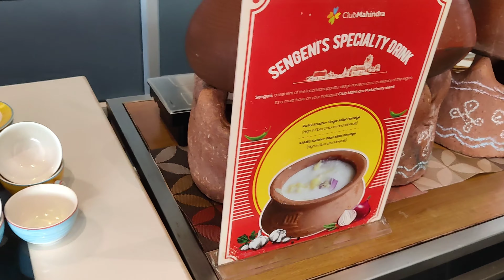Day 2 || Club Mahindra Pondicherry || Beach Resort || Morning Sunrise || Best Filter Coffee